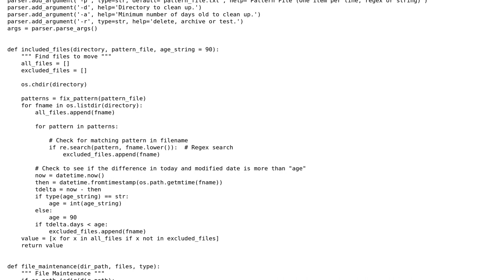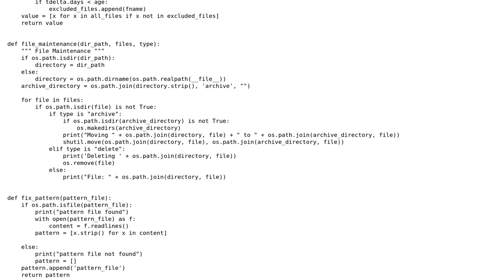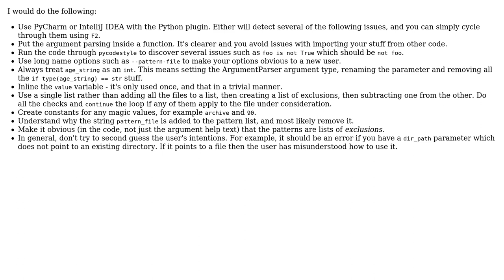Code Review: Directory Clean Up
With thanks & praise to God, and with thanks to the many people who have made this project possible! | Content (except music & images) licensed under CC BY-SA | Music | Images & others | With thanks to user Toby Joiner user l0b0 and the Stack Exchange Network Trademarks are property of their respective owners. You are responsible for your own actions.